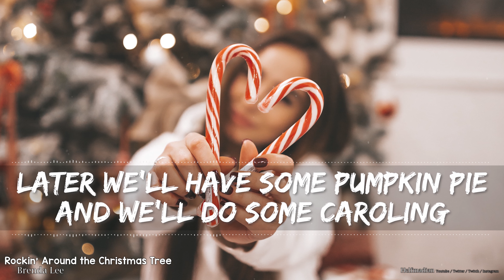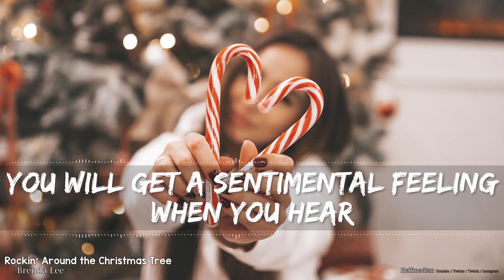Brenda Lee - Rockin' Around the Christmas Tree (Lyrics) - Full Audio, 4k Video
Started out as me simply making videos for our children to watch.  How long will it take to get to 8,500?

🎵 Support Brenda on socials! 🎵
A timeless classic from Brenda Lee. All credit for the song goes to the original artist and producers.

Lyrics

You will get a sentimental feeling
When you hear